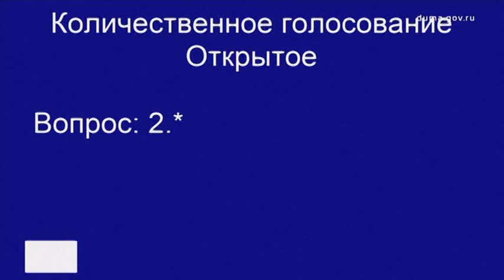Putin promulga ley para confiscar bienes a quienes critiquen al ejército ruso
El presidente de Rusia, Vladimir Putin, promulgó el miércoles una ley que permite confiscar dinero y bienes de personas declaradas culpables de difundir "información falsa" sobre el ejército, en un nuevo ejemplo de la represión contra los críticos del Kremlin.